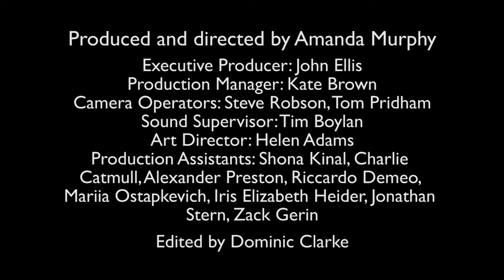post discussion bitesize 02